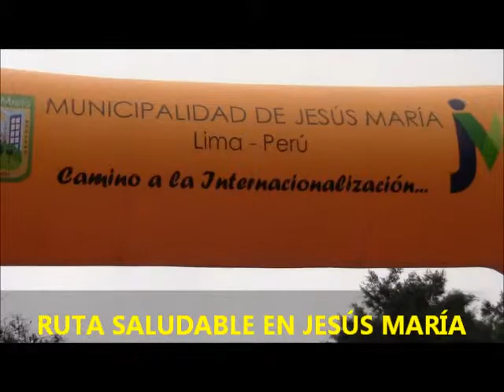RUTA SALUDABLE EN JESUS MARIA TODOS LOS DOMINGOS